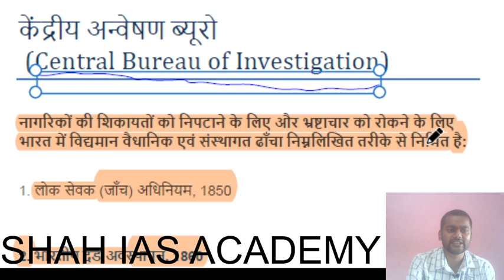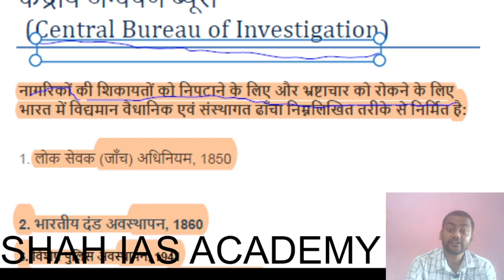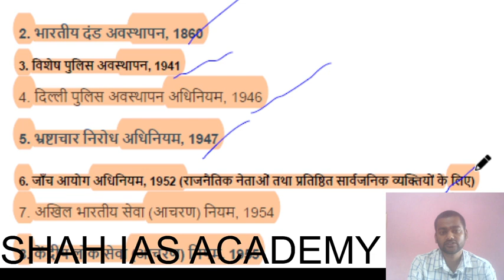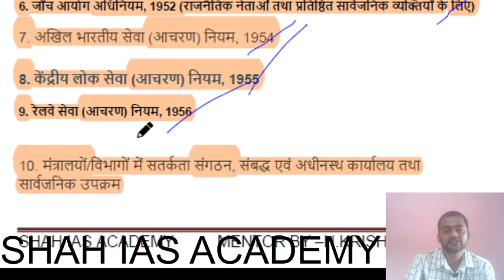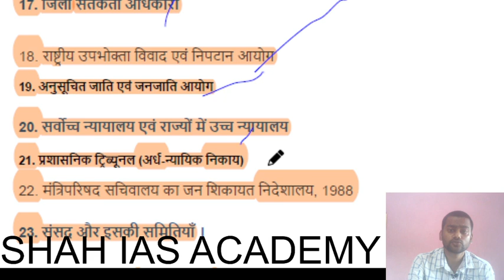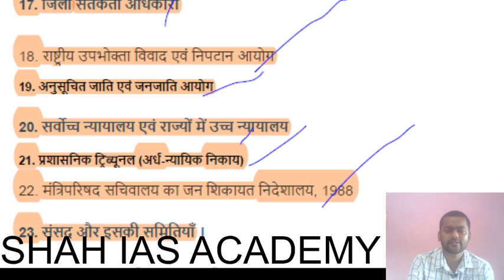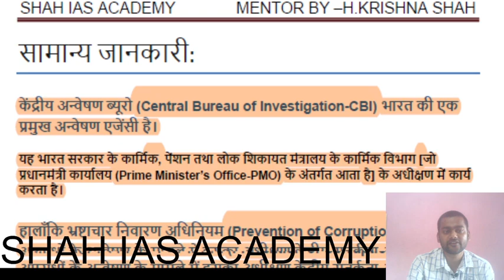Supporting laws of CBI